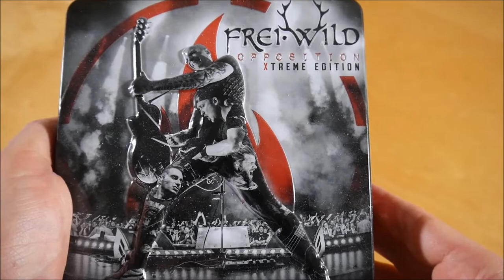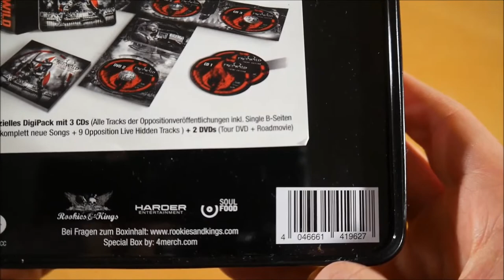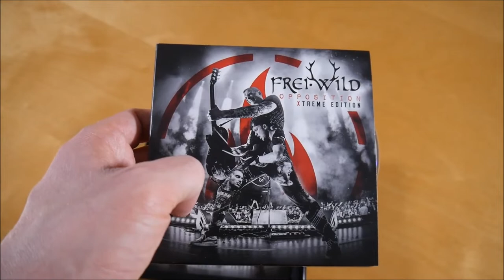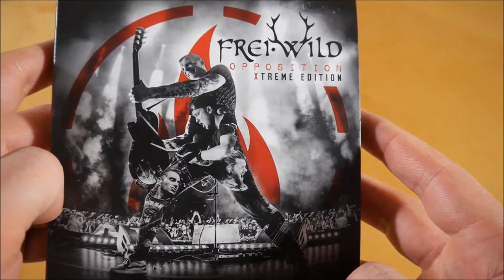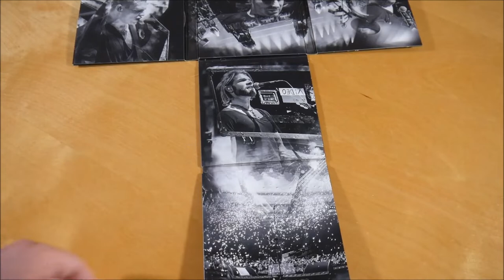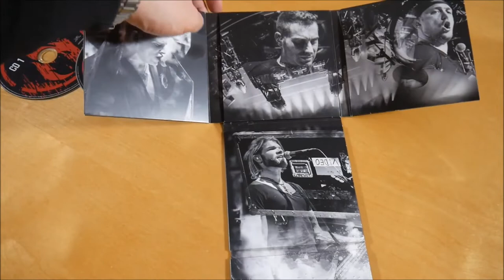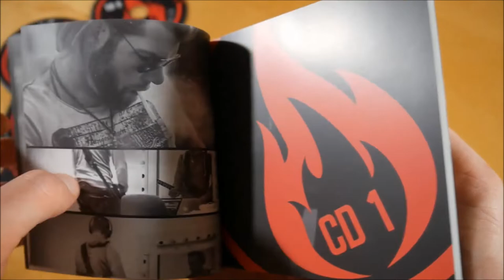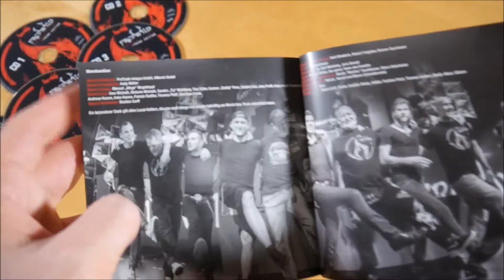Frei.Wild - Opposition (Xtreme Edition) Box Unboxing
In diesem Video zeige ich euch die Opposition (Xtreme Edition) Box von Frei.Wild.

✘►ALBUM INFOS
Frei.Wild – Opposition
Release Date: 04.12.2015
Kaufpreis: 22,99 €

Opposition Box Inhalt:
- Album (3 CDs)
- DVD (Live in Deutschland)
- DVD (Roadmovie)

Opposition Tracklist:
01. Intro
02. Luaa Rock 'n' Opposition
03. Sein oder nicht sein
04. Unvergessen, Unvergänglich, Lebenslänglich
05. Fühlen mit dem Herzen
06. Alles um uns ist still
07. Es braucht nicht viel um glücklich zu sein
08. Morgen wird alles besser
09. Hoher Flug, tiefer Fall
10. Ich bin neu, ich fange an
11. Wenn die Erinnerung erwacht
12. Ich will dich irgendwann verlieren
13. Für Glaube, für Liebe, für Hoffnung
14. Lass dich gehen
15. Akzeptierter Faschist
16. Manche Dinge brauchen Zeit
17. Wir brechen eure Seelen
18. Das Leben, das kein Toter wählt
19. Selig oder Sünder
20. Wie ein schützender Engel
21. Hab keine Angst
22. Auf Los nichts Los (sonst dicke Hose und die Fresse groß)
23. Für alle etwas, doch etwas mehr für mich
24. Im Sturm, wo unsere Fahnen stehen
25. Nichts kommt schlimmer als erwartet
26. Weil ihr gerne Kriege führt
27. Auge um Auge, Zahn um Zahn
28. Zusammen und vereint
29. Der Lüge ein Gebet
30. Zeit, lass mir Zeit
31. Feste fallen, wie sie fallen, aber landen tun sie hart
32. Allein, ohne dich, bei mir
33. Hör was dein Herz dir sagt
34. Du bist sie (Die Einzige für mich)
35. Eine Freundschaft, eine Liebe, eine Familie
36. Die Band, die Wahrheit bringt